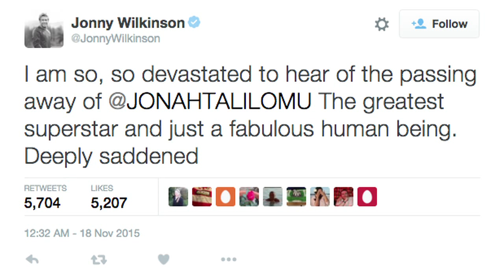Jonah Lomu: 1975 - 2015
►On 18 November 2015 a legend of sport and a great person, Jonah Lomu, passed away aged just 40. Gone too soon. Thanks for the memories you gave sports fans around the world. Rest in peace.